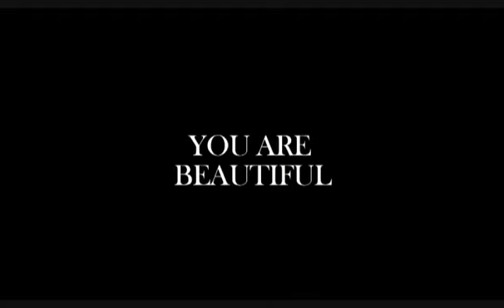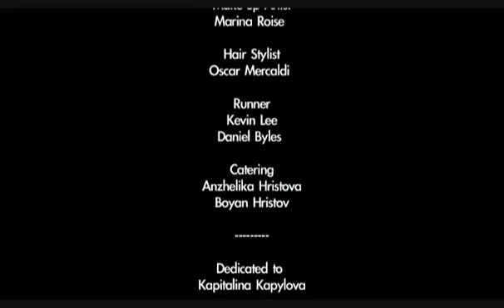You are Beautiful with Music by Dylan Stipek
A short film about temptation with music written and performed by Dylan Stipek. Directed by Angelika Kapylovia D'Oria.
With Bragi Arnison, Liberty Black, Peter Hawkshaw